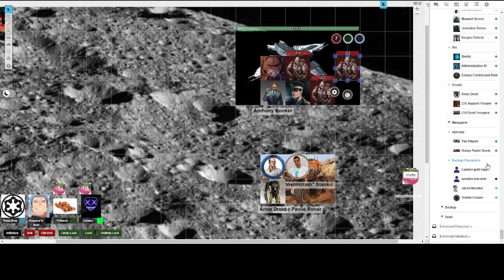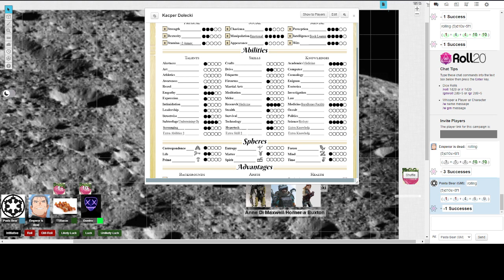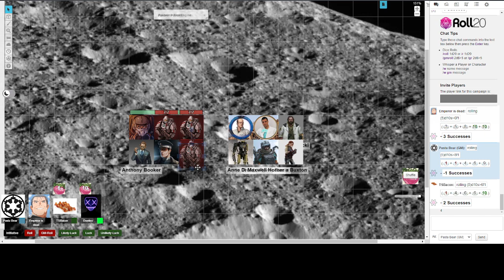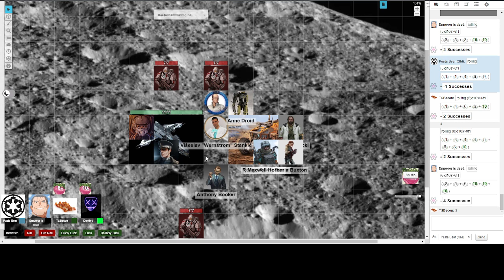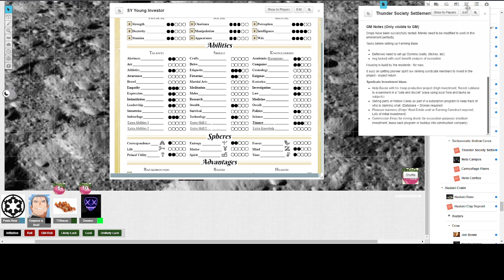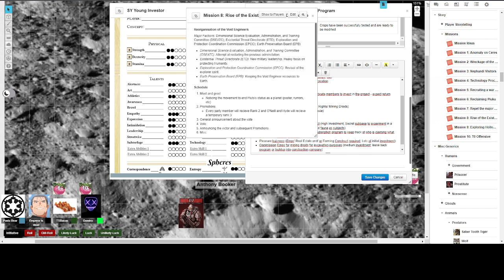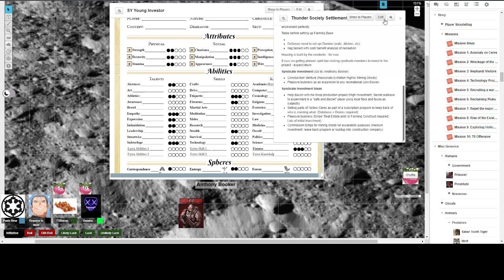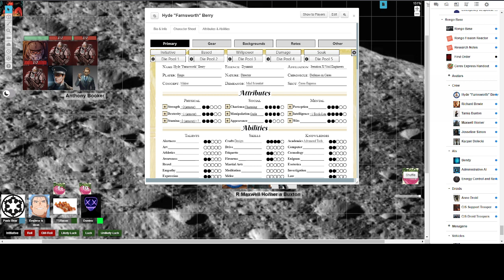Defense on Ceres Session 79.5 2: electric boogaloo